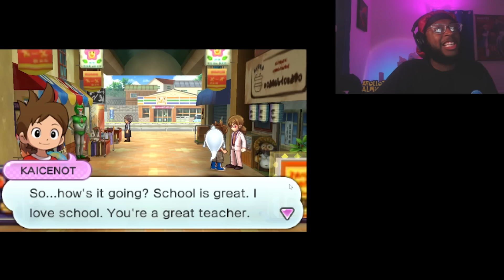NARUTO REALLY SET MY AHH UP!! | Yo-Kai Watch